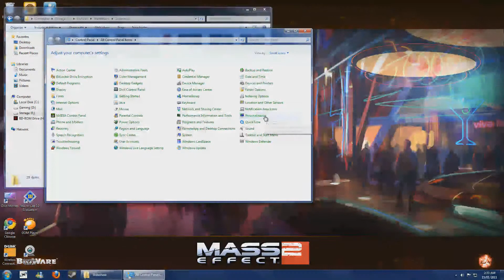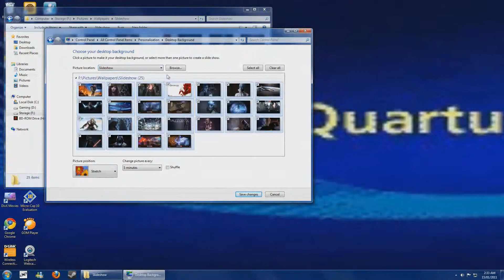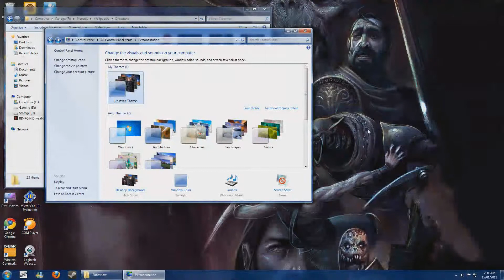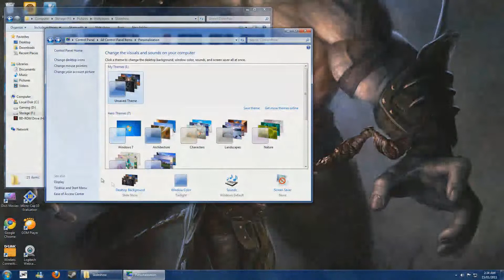How to Make Your Windows 7 Wallpaper Into a Slideshow (1080P HD TUTORIAL)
Hey everyone, here's a quick and easy tutorial on how to setup a wallpaper slideshow in Windows 7. If want to do this in Vista or XP you'll need to find a program that manages it for you, as it is not a built-in feature of those OSes.

Thanks!

TierOne

Screen recorded using Camtasia Recorder at 1920 x 1080 resolution.